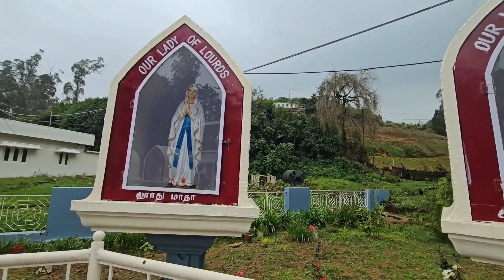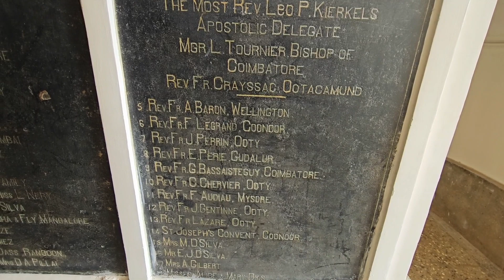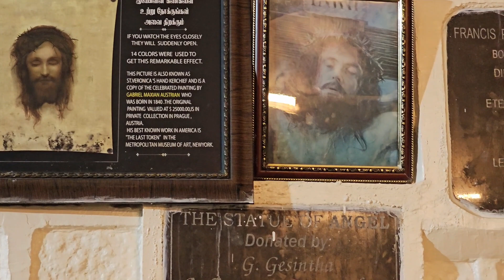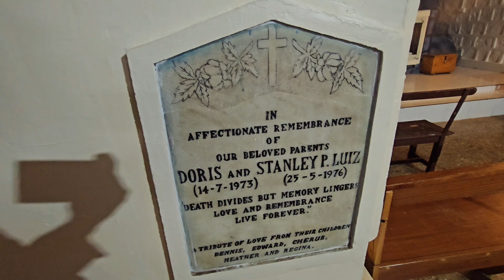Ooty old and beautiful church , karnataka / Kandal Cross Roman Catholic Church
Kandal Cross Shrine also known as the Calvary of South India was found in 1933 by French priest Paul Crayssac. Paul brought the wooden memorial to the shrine on May 1st, 1939 from a museum in Rome where parts of the Holy Cross collected from Jerusalem are preserved.
Ooty or Ootacamundalam is a famous hill station located in the Nilgiris Hills of a South Indian state Tamil Nadu. It’s about 9,080 feet above the sea level and often called as “Queen of Hills Stations”. Under British Raj, this part of the state was entirely owned by the private British citizens. Britishers liked the environment here and started developing the hills. Hence there are many churches here. Apart from the beauty of nature in Ooty, there are numerous other places to visit. One of the most visited places in Udhagamandalam is Kandal Cross Shrine. This Cross Shrine is in rectangular shape and is spread in five acres of land at the outskirts of Ooty which is surrounded by soil, dirt and marshy land.